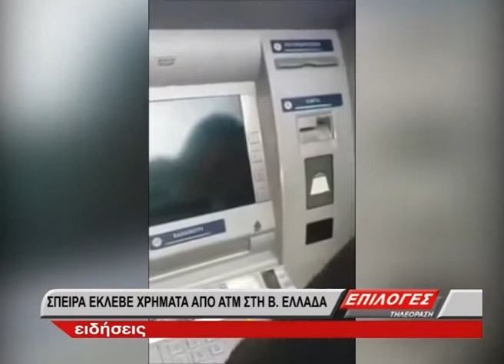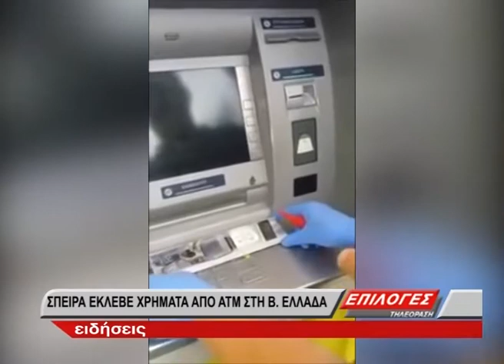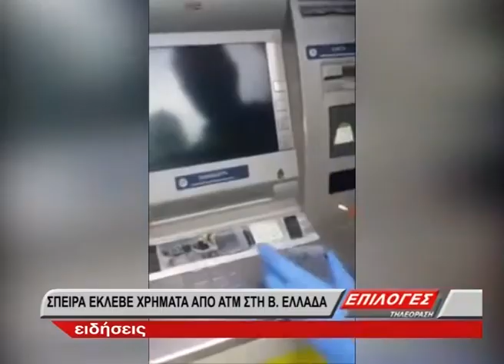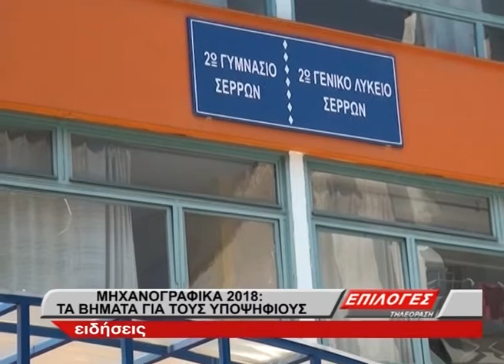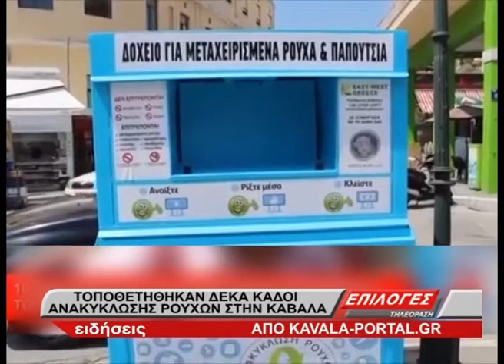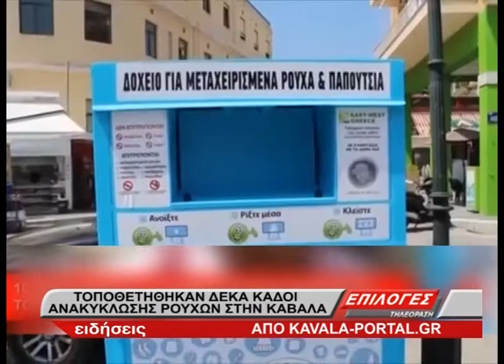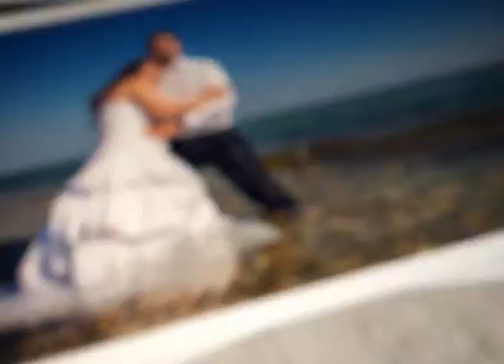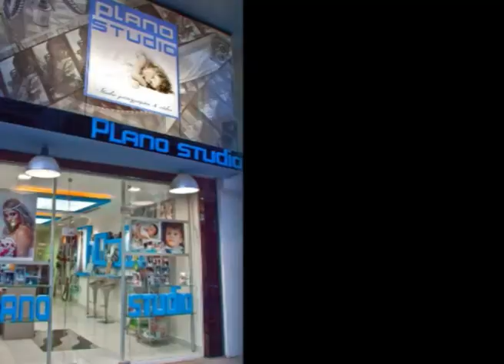ΚΕΝΤΡΙΚΟ ΔΕΛΤΙΟ ΕΙΔΗΣΕΩΝ 4 7 18